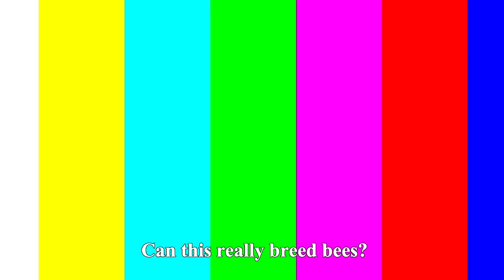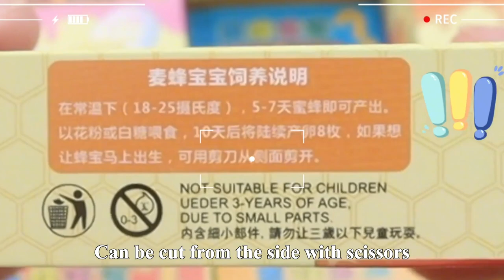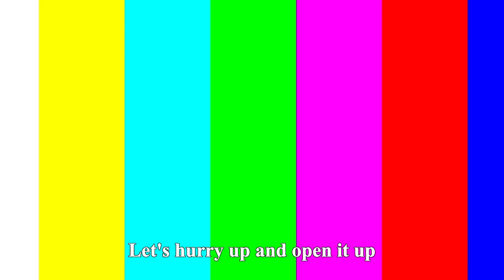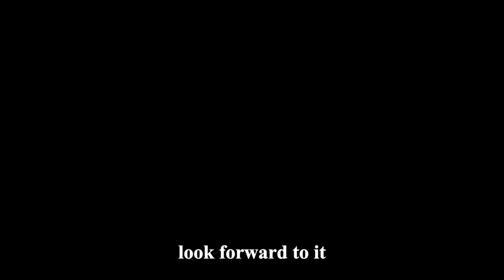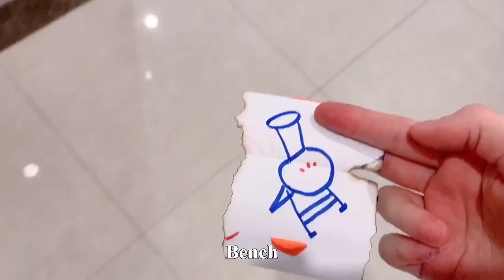Challenge To Hatch "Bee"! Get Eggs From Bee Blind Box, Can It Really Work? | Funny Playshop